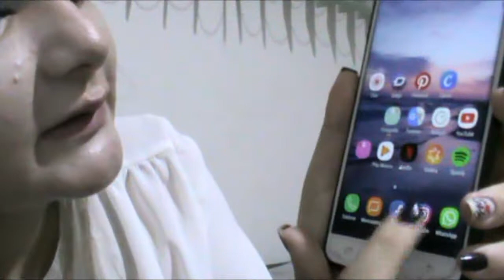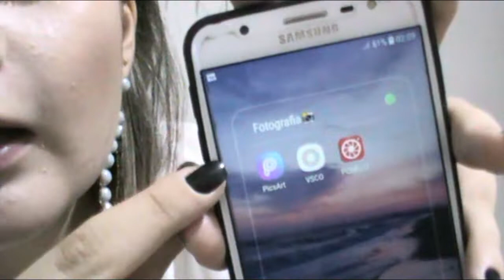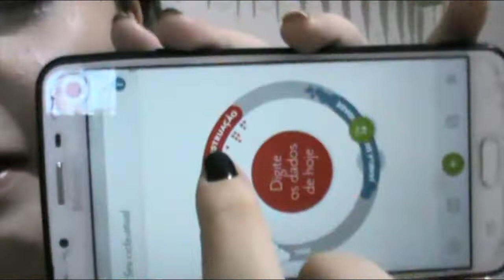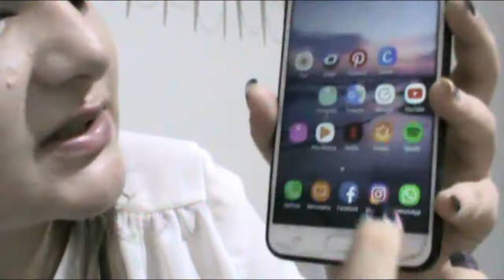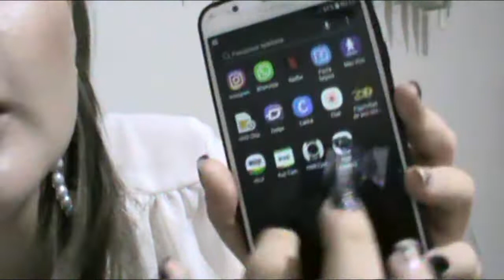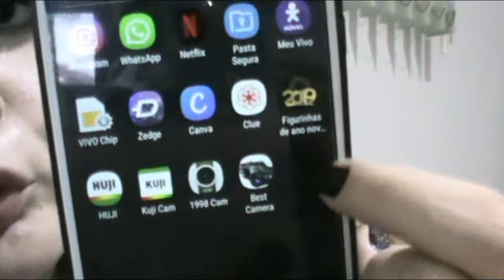O que tem no meu celular?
Espero muito que tenham gostado!! Deixem sugestões de vídeos aqui embaixo!! xoooxoooo, até a próxima! s2